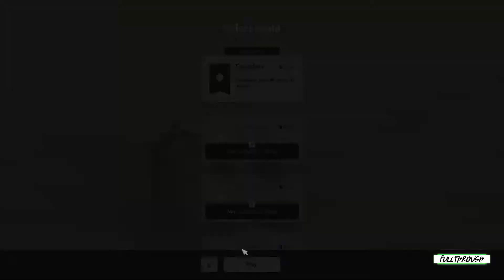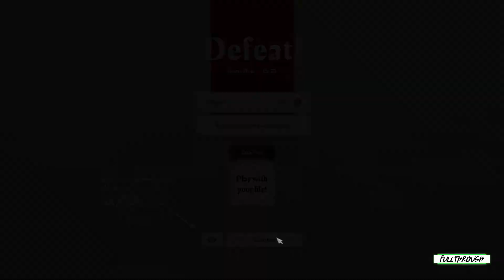Isle Of Arrows Gameplay HD (PC) | NO COMMENTARY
I hope you find this Isle Of Arrows gameplay no commentary video useful.Leave a like and share with your friends if you can ;) .Soon I'll be uploading some new videos about more games.

★ My PC ★
Gigabyte B450M AM4 Motherboard
8 Cores AMD Ryzen 7 2700 Processor
16GB RAM DDR4 2400
GTX 1660 ti 6GB GDDR6
2TB de disco duro HDD